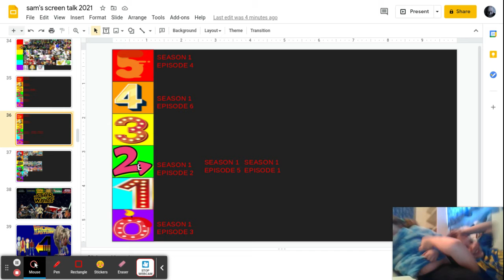jurassic world camp cretaceous re-watch and talk season one episode six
at this point you get the drill🧰🧰🧰